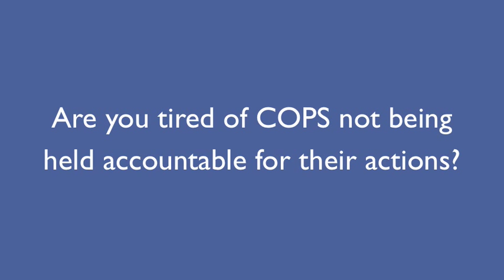Cops Break Into Homes; Face No Charges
A video rant about Cops who broke into peoples homes. If you think this is wrong check out http